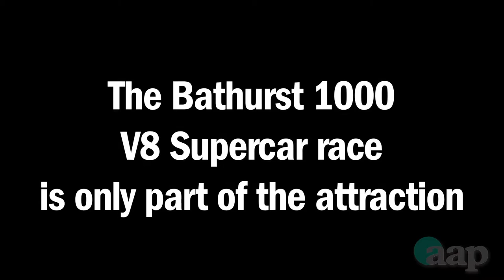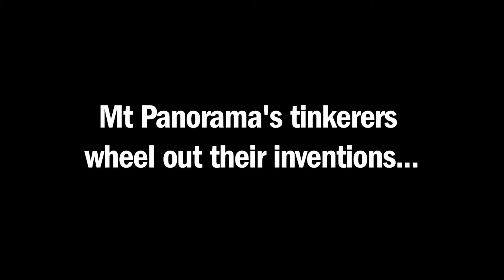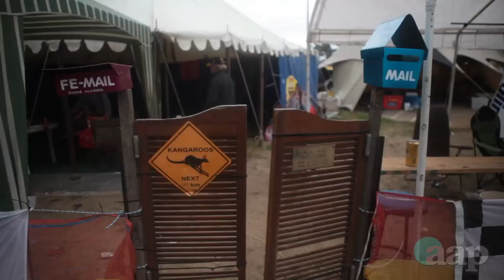Bathurst 2010 - AAP photojournalist Finley Garside captures the colour of the fan village.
Mt Panorama becomes a Mecca for motor racing fans each October when the Bathurst 1000 V8 supercar event is held. About 35,000 people spend days camping out in a temporary city that is as much of a drawcard for hardcore fans as the race itself.  (AAP/Finley Garside)

Background
In 2010, I was AAP’s first multimedia editor. Somehow, I convinced someone that it would be cool to send a photojournalist by the name of Finley Garside to the Bathurst 1000. We weren’t allowed to film the cars or the race, which seemed like a cool idea to Finley and I, because we were more interested in the people who travelled to the mountain, year after year, to catch up with old friends, camp out, party and drink for four days, and pledge their allegiance to either Ford or Holden. Falcons vs Commodores, Ford’s ‘Blue Oval’ vs Holden’s Lion.

2010 was the third year that adults were limited to one case of beer each day. Each.

Over 350 police were in Bathurst in 2010 - down from 500 in 2009. Arrests for bad behaviour had been dropping, and entire families were enjoying the weekend’s races.

Finley Garside used a  Nikon DSLR camera, a pretty new innovation at the time, to shoot video of the fans, their campsites, and any fun stuff he could find over the weekend. He shot for 36 hours over the weekend, then produced short films featuring the campers, curious and crazy inventions - usually involving the consumption of lots of alcohol - and all of the colour of the weekend.

Now that Holden has ceased operations in Australia, Ford no longer produces cars domestically, these fans and their traditions may never be seen on Mount Panorama again. Hopefully these brilliant short films by Finley Garside will serve as a cultural and historical record.

The plan was to shoot a piece focusing on the night before the race, finishing up with the start of the race (but not filming the actual race).